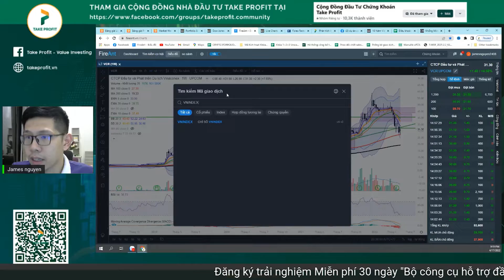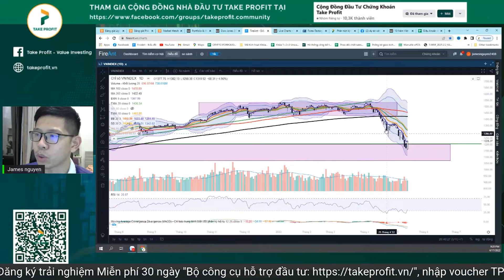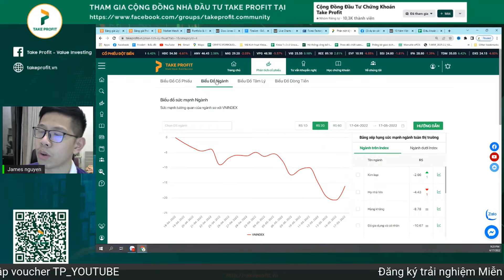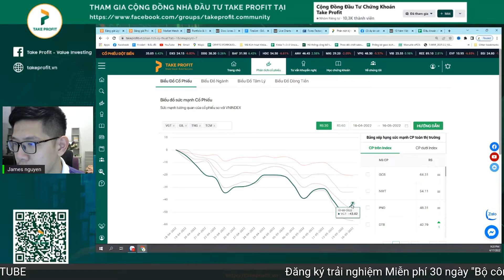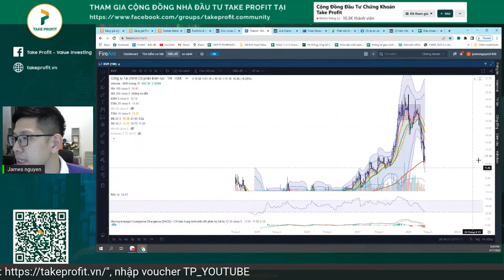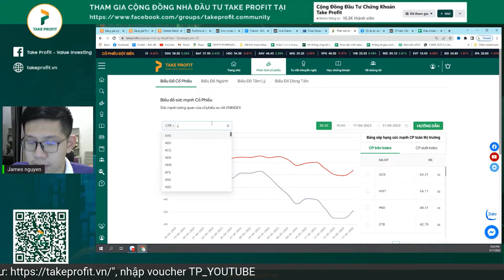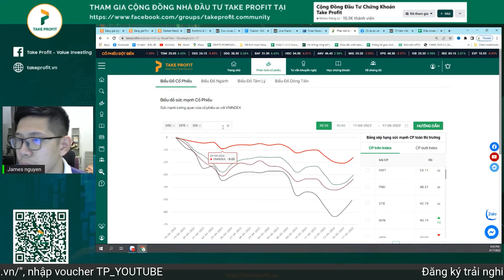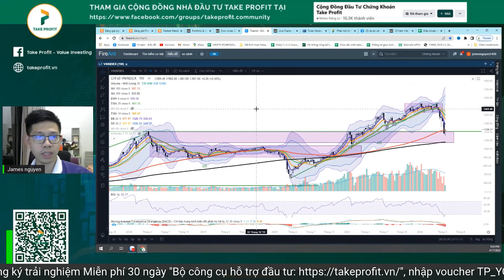Bắt đáy cổ phiếu? Nên mua cổ phiếu nào - Cách chọn cổ phiếu tốt và khỏe trong giai đoạn này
Trong giai đoạn thị trường chứng khoán đã có dấu hiệu hồi phục hiện nay, rất nhiều nhà đầu tư quyết định bắt đáy cổ phiếu để ăn theo sóng hồi của thị trường. Tuy nhiên rất nhiều nhà đầu tư vẫn còn tâm lý lo ngại và không biết nên mua cổ phiếu nào trong giai đoạn này. Vậy nếu quyết định bắt đáy thì nên mua cổ phiếu nào? Đó chính là những cổ phiếu tốt và khỏe hơn so với Index.
Cùng xem video góc nhìn Trading ngày hôm nay để có thể đưa ra quyết định tốt hơn trong việc mua cổ phiếu giai đoạn này. Hơn thế nữa nhà đầu tư cũng có thể chủ động tìm cổ phiếu tiềm năng thông qua những chia sẻ của chuyên gia James Nguyen.